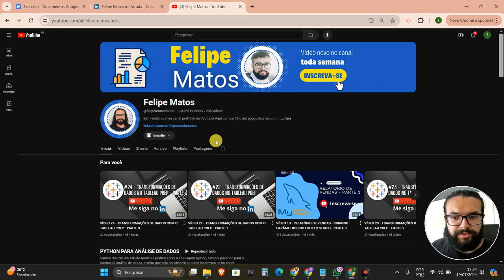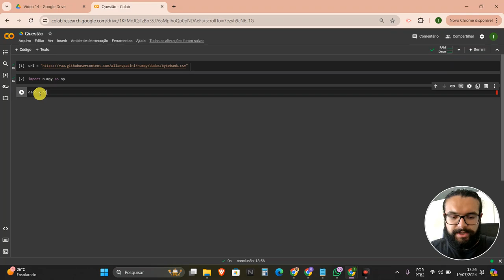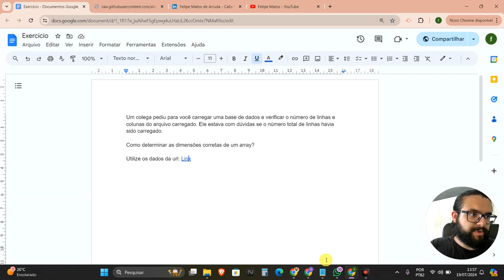VÍDEO 14 - PYTHON PARA ANÁLISE DE DADOS - EXERCÍCIO NUMPY - PARTE 1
Vamos resolver um exercício utilizando os conhecimentos adquiridos no vídeo anterior.